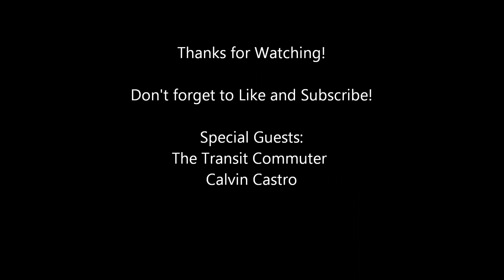Foothill Transit 2004 NABI 40-LFW CNG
Line 190: Cal Poly Pomona
Engine: Detroit Diesel Series 50MK-G
Transmission: Allison B400R

Special Guests:
Roman Wilkinson

Calvin Castro